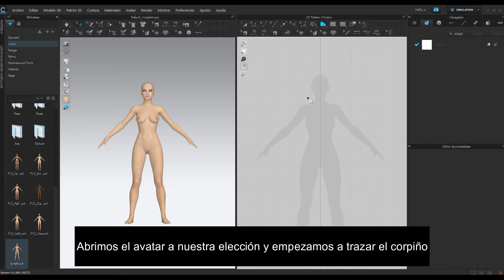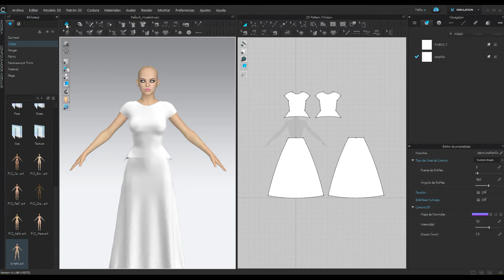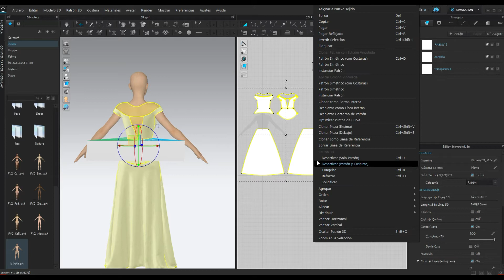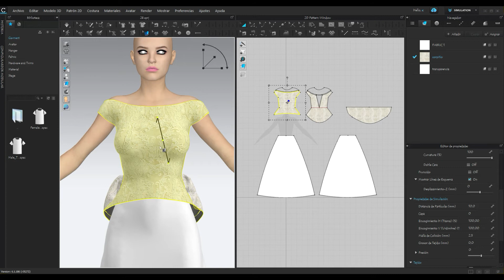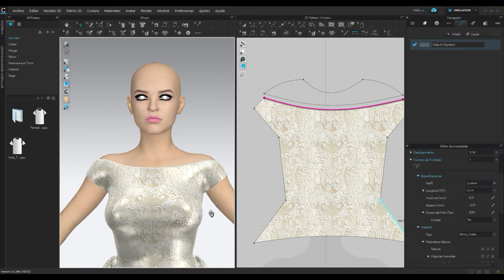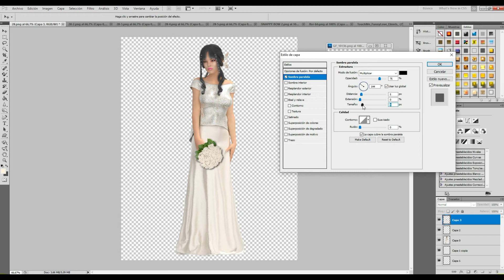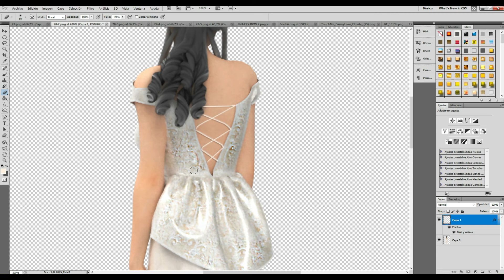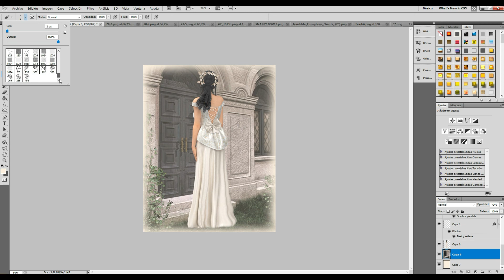TUTORIAL MODA 3D 🌺Moda novias, corpiño de encaje y falda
Tutorial para realizar un diseño de moda de novia en 3d.
Se necesita:
-Software Clo3d/Marvelous designer.
-Photoshop o similar.
-Imagen de encaje o bordado para el corpiño.
-Imágenes de flores y lazo en PNG para trabajar en photoshop.
-Imagen para el fondo (opcional)